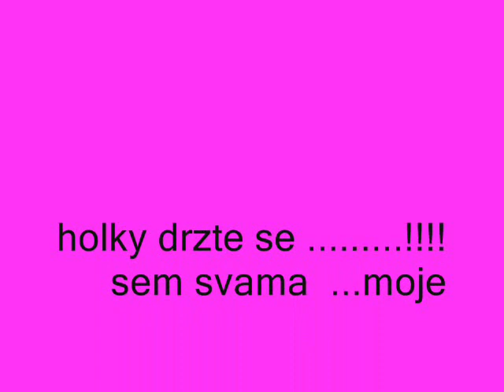muckám vás....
miluju vás